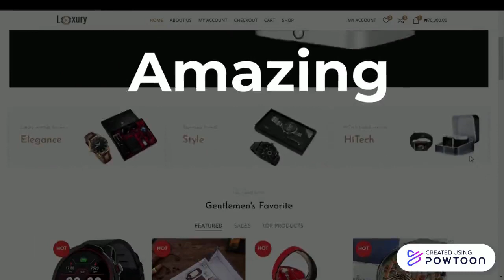Ecommerce Ad no VN